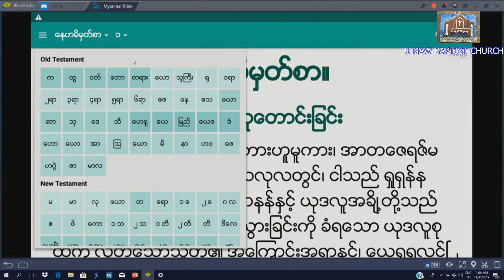Saya မိုက္ကယ္ကိုကိုေမာင္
ဦးေနာျမန္မာႏွစ္ျခင္းခရစ္ယာန္အသင္းေတာ္